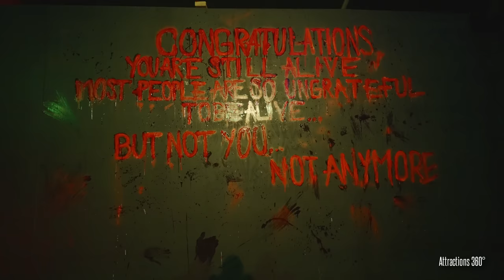SAW X Haunted House | Six Flags Fright Fest 2023 | Jigsaw Newest Traps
NEW! SAW X Haunted House Attraction Full Walkthrough at Fright Fest 2023 at Six Flags Magic Mountain. This is a brand new maze that just opened at Six Flags Fright Fest on September 30th, 2023

You can also find SAW X attraction at the following Six Flags Park: Six Flags Great America in Chicago, Six Flags Over Georgia, and Six Flags Great Adventure in New Jersey.

"Experience the return of Jigsaw as you attempt to survive his ingenious and terrifying traps in the untold chapter of his most personal game yet, inspired by the upcoming release from Lionsgate and Twisted Pictures, SAW X."

Video filmed September 30th, 2023 during Six Flags Media Night.